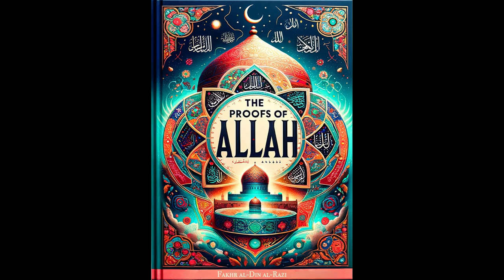The Proofs of Allah" by Fakhr al-Din al-Razi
Dive into the depths of Islamic theology with the audiobook "The Proofs of Allah" by the renowned scholar Fakhr al-Din al-Razi. This masterful work offers profound insights into the nature of the divine, blending philosophical reasoning with theological principles. Explore the eloquent arguments and compelling discussions that have influenced Islamic thought for centuries. Whether you're a student of theology, a seeker of spiritual wisdom, or simply curious about Islamic philosophy, this audiobook is an essential listen. Join us on a journey of enlightenment and understanding with "The Proofs of Allah.

Fakhr al-Din al-Razi, The Proofs of Allah, Islamic Theology, Islamic Philosophy, Spiritual Wisdom, Audiobook, Theological Insights, Islamic Scholarship, Philosophy, Enlightenment, Religious Studies, Spiritual Journey, Islamic Thought, Divine Nature, Scholarly Work.